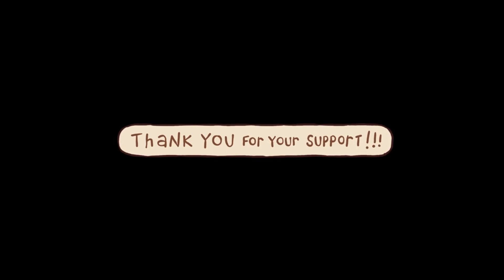WHATS NEXT?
00:00 intro
00:23 new cartoons
01:19 cuphead
01:49 shorts
02:18 outro